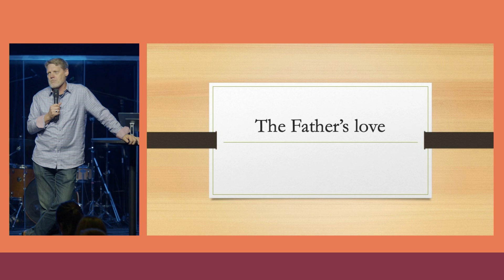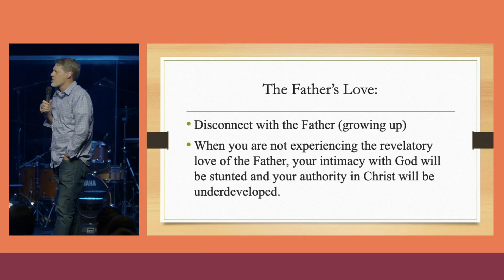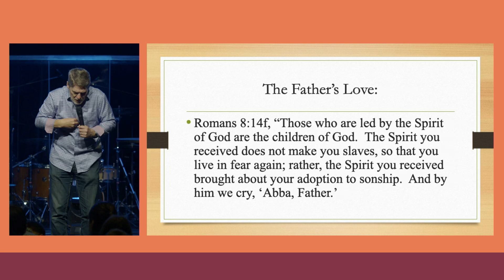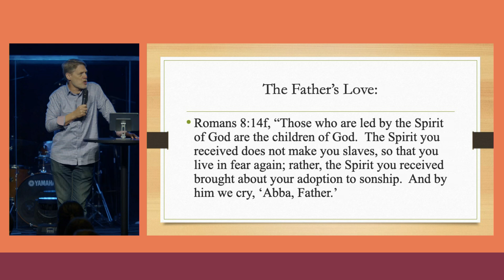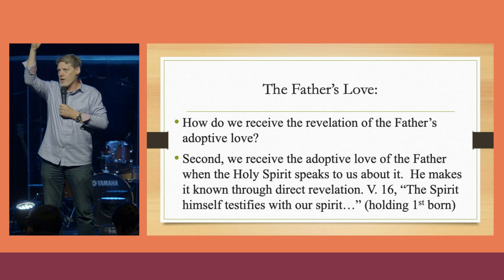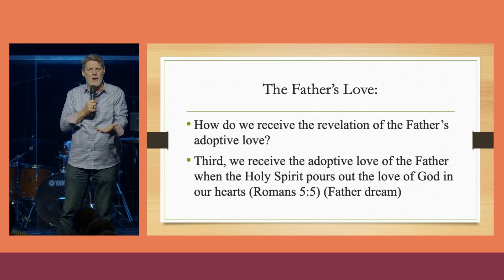The Father's Love - Dr Rob Reimer